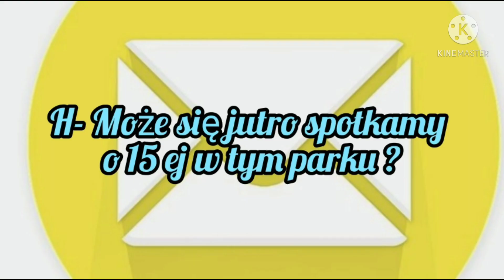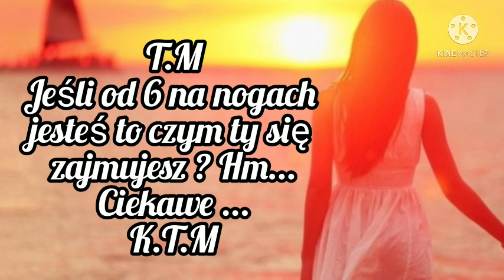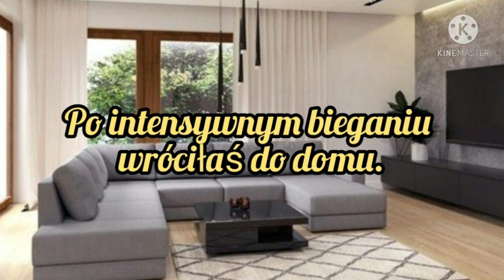Imagine.pl.Ateez "Bez Ciebie" odc.2.